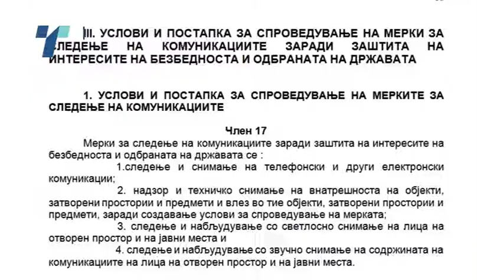Си веруваат ли македонските тајни служби - една на друга?